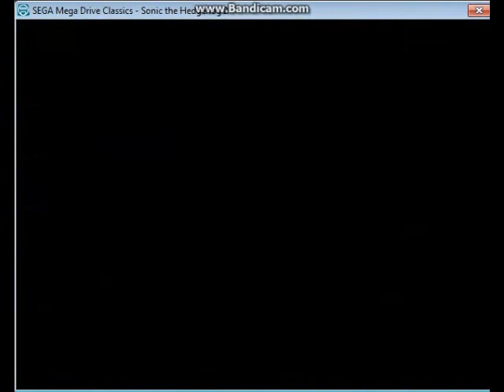Sonic 2 - Part 5 - Progress... - By TAG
1 step forwards, 2 steps back.